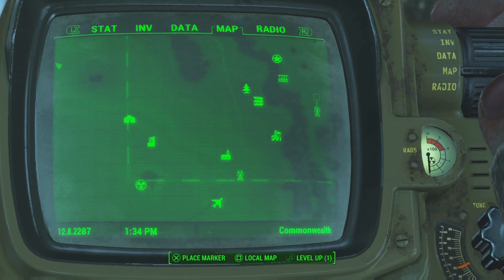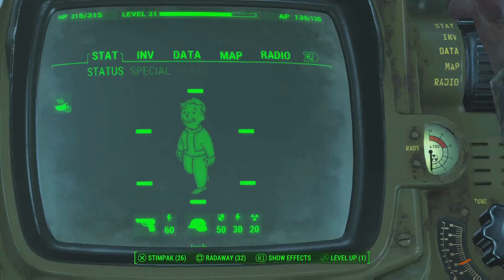Fallout 4 Review (2024)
Reviewing Fallout 4 in 2024.

Check out some of my other reviews or gaming videos on the channel